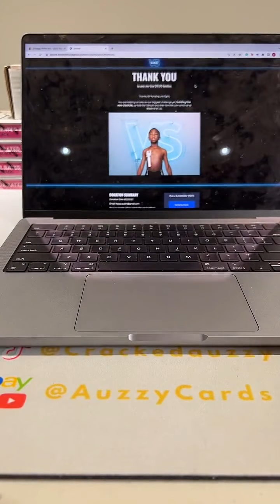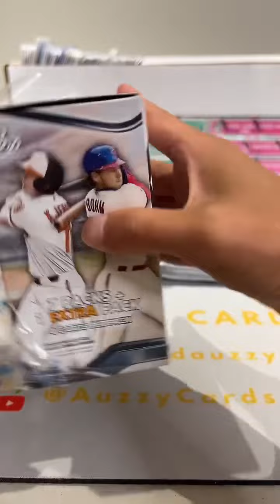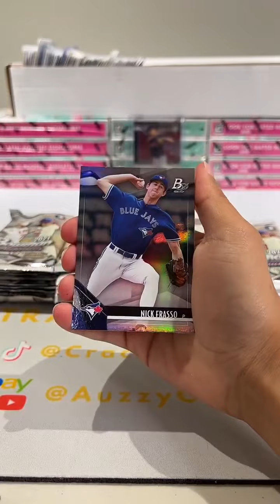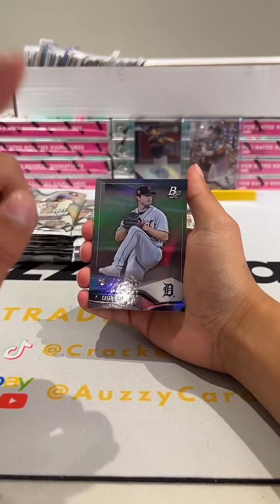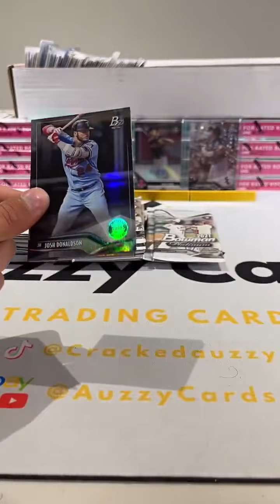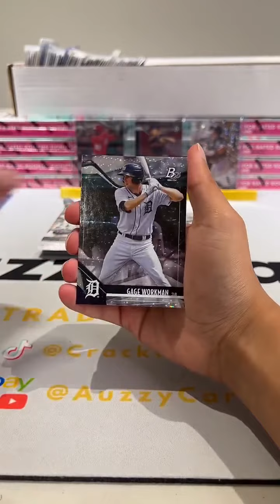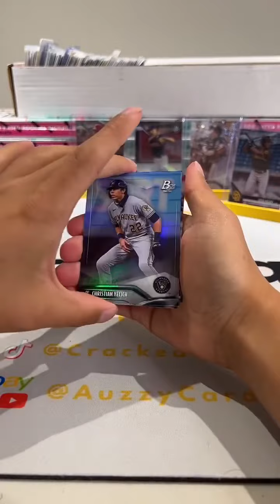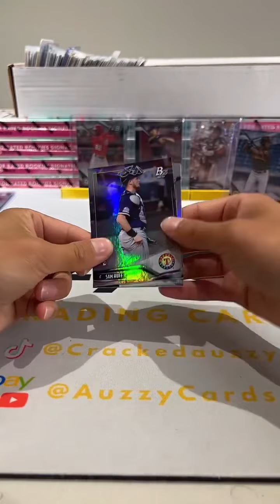2021 Bowman Platinum MLB Baseball Blaster Box Break (4 blasters) Live Team Break